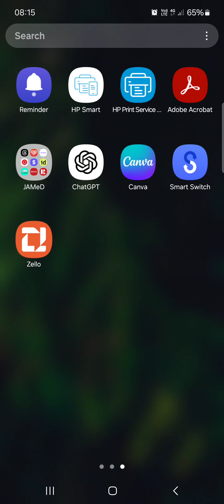How To Edit Languages On Zello?